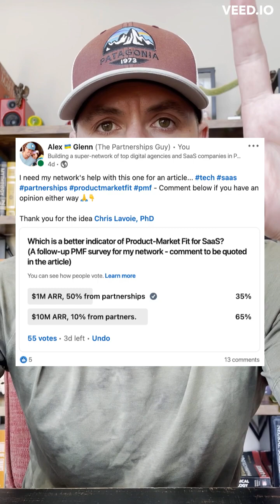Are Partnerships a stronger indicator of Product-Market Fit than revenue?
I'll give you 3 reasons that active partnerships can be a better indicator of product-market fit than pure revenue for early stage saas.

Here they are:

1️⃣ Recent history has shown us - more revenue can mean a better sales team, they were first to market, or maybe they had better PR... But it does not mean the company has product-market fit. In fact, those companies with more partners earlier on are shown to quickly outpace the revenue growth of those with fewer partnerships.

2️⃣ Having active partners (businesses or people building services on top of your product) means third parties are betting their businesses on you. This means you can spend more time and effort on product innovation - strengthening your product-market fit - while your partners are selling and marketing your product for you.

3️⃣ Agencies (the partner type I refer to) are way ahead of software buyers. They need to know what trends are coming and help their clients accordingly in order to stay in business. They are strategic consultants first, campaign managers or content creators second. Their purchase decisions are a more accurate prediction of the long-term success of those products.

What are your thoughts / opinions / objections ⁇